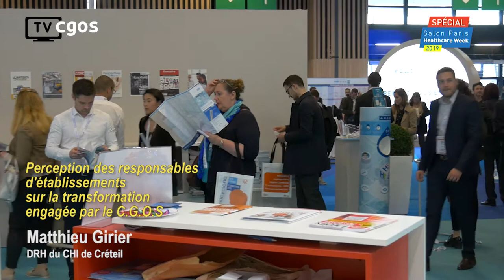Entretien avec Matthieu Girier DRH du CHI de Créteil (94) et Pdt de l'ADRHESS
Thème : Perception des responsables d'établissements sur la transformation engagée par le C.G.O.S.

La perception du responsable de l’établissement  des changements qui sont opérés par le C.G.O.S visant à améliorer le service rendu à leurs agents. Ses attentes également dans ce qu’il attend du C.G.O.S  qu’il a choisi pour réaliser son action sociale. Ses propositions, suggestions... pour améliorer davantage cette action sociale.